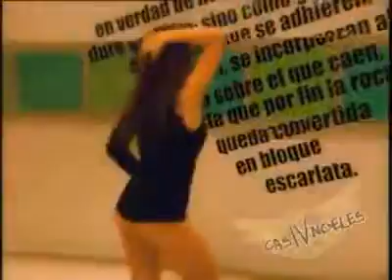Single Ladies por las chicas de Casi Angeles | 2010